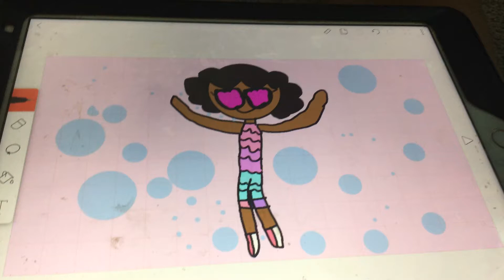Cherry (Lauren and Alberts granddaughter/Sarah Jones‘s daughter) copy Kai wang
No credit to Kai wang